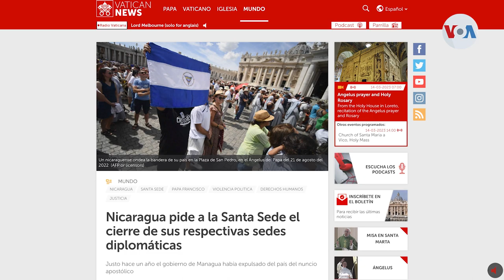Nicaragua plantea suspender relaciones diplomáticas con el Vaticano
Nicaragua empezó el proceso para suspender su relación diplomática con el Vaticano y para ello ha pedido a la Santa Sede cerrar su embajada en Managua.